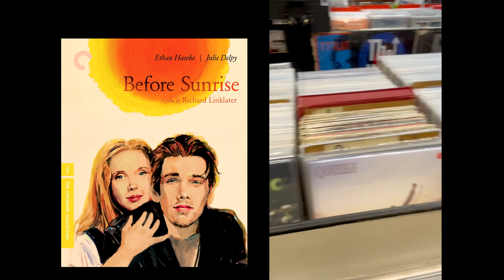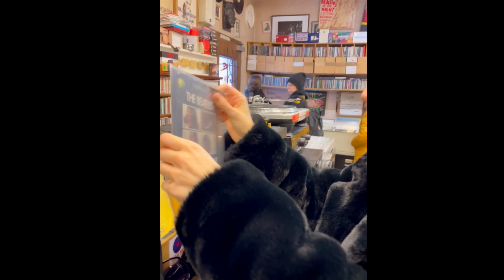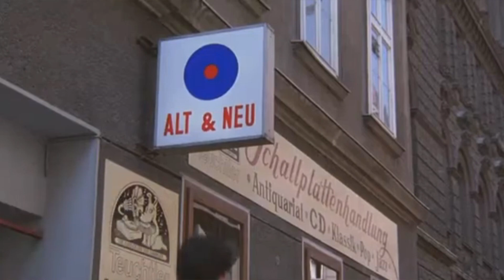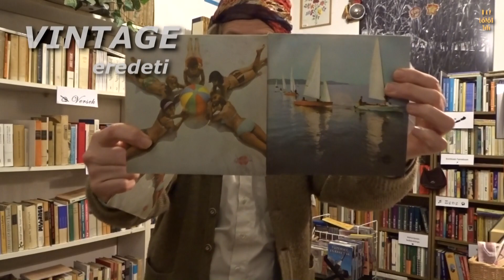Legendás bécsi lemezbolt ALT & NEU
Vinyl lemezbolt Esztivel és Tiborral
Az EU-ban és a nyugati országokban a jó dolgok hosszútávon (a mai napig) megmaradnak, nálunk, Magyarországon, ezek elvesznek vagy létre sem jönnek .